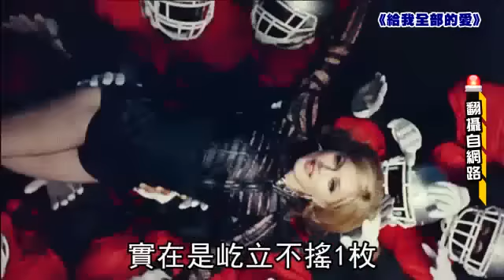台灣蘋果一周漏網鏡頭：成宥利關穎露小可愛！瑪丹娜橫行爬牆！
(蘋果動新聞)回顧本周漏網鏡頭，成宥利在新劇記者會上露半個屁股，關穎在拉斯維加斯露底，「I級豔后」馬友蓉則獻出乳牛花紋的小褲褲，法國歌手Shy'm穿挺奶怪衣參加NRJ音樂大獎。瑪丹娜新MV《給我全部的愛》(Give Me All Your Luvin'，暫譯)靠人攙扶「飛簷走壁」，2004年百事可樂廣告「罐夫」(Can Fu)也玩此招打功夫。